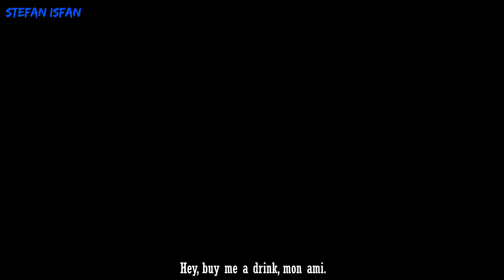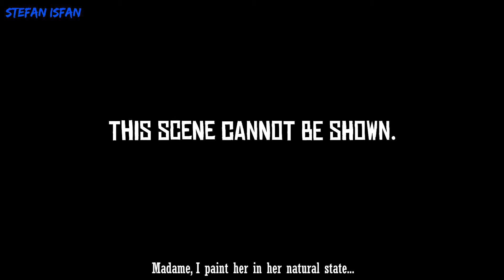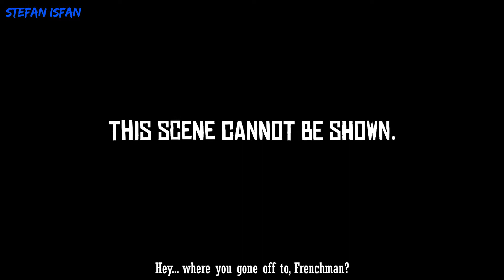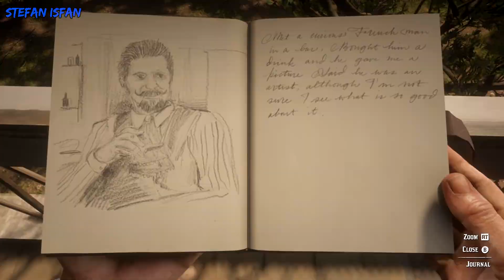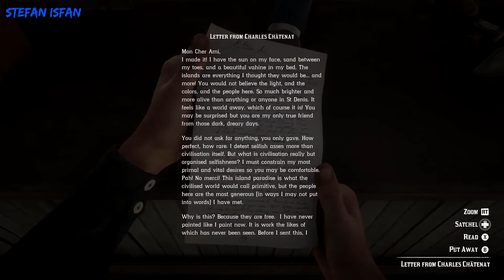RDR2 [100% Walkthrough] - Stranger Mission #15: The Artist's Way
Red Dead Redemption 2 [RDR2] (PC) [100% Walkthrough] - Stranger Mission No. 15: The Artist's Way (1080p - Full HD)

This stranger mission is available after Chapter 3.

0:00 - Part 1
3:14 - Part 2
5:20 - Part 3
11:45 - Part 4
19:55 - checking the journal
20:54 - Letter from Charles Châtenay

• Release Dates:
• Platform: PC
• Publisher: Rockstar Games